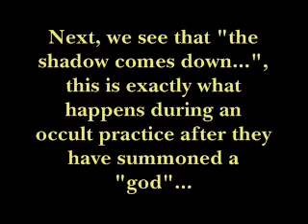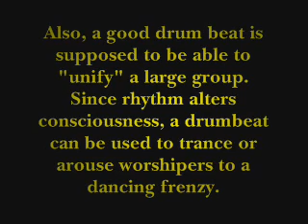Avalon Christians or Occultists?!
The "Christian Contemporary Group" "Avalon" has some interesting lyrics which sound a good deal occultic. Check out this interesting review on part of track 01 of the album "02/AVALON REMIXED". Also, the lyrics are very hard to find, so go here to get them: